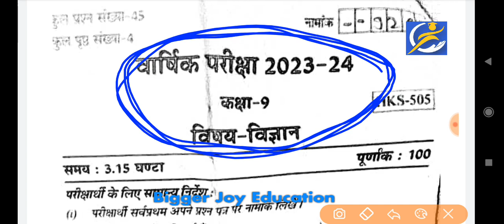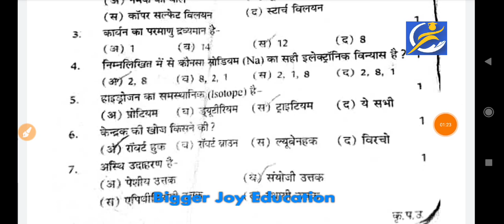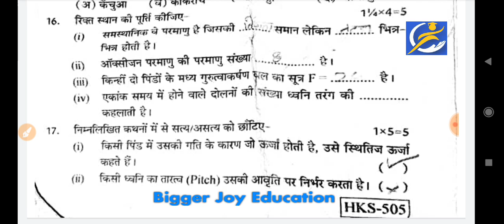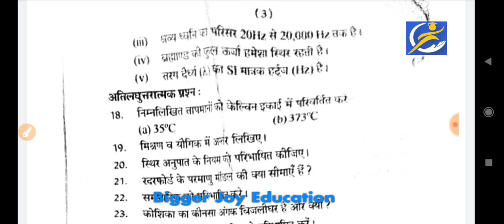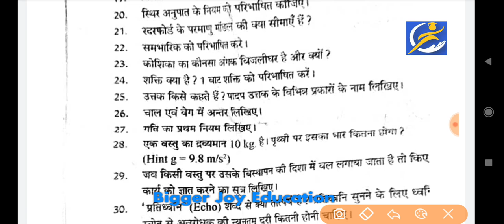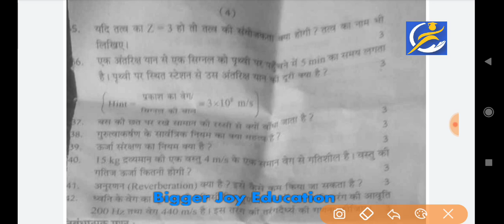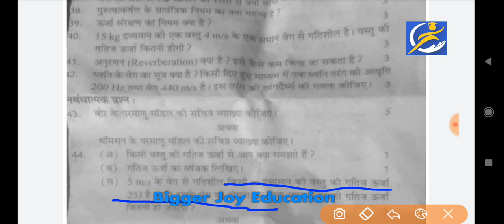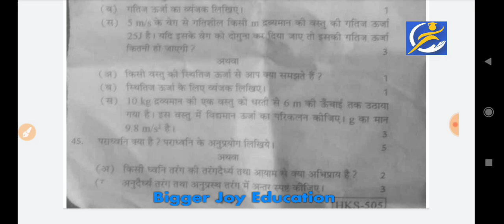कक्षा 9 विज्ञान असली पेपर वार्षिक परीक्षा 2024 | class 9th science real paper 2024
कक्षा 9 विज्ञान पेपर वार्षिक परीक्षा 2024 | class 9 science paper varshik pariksha 2024